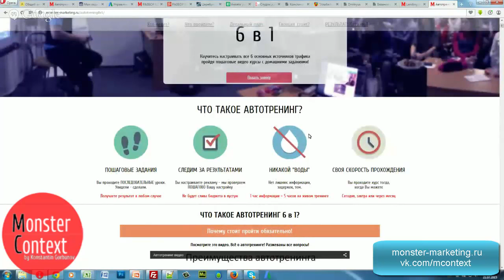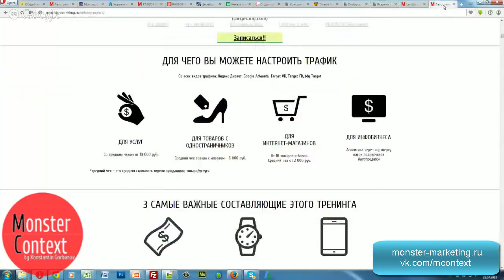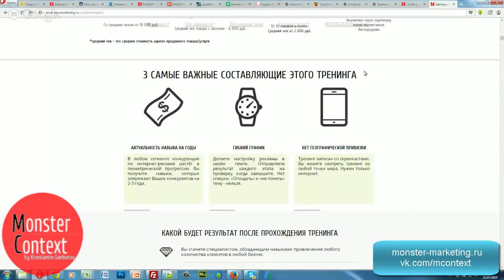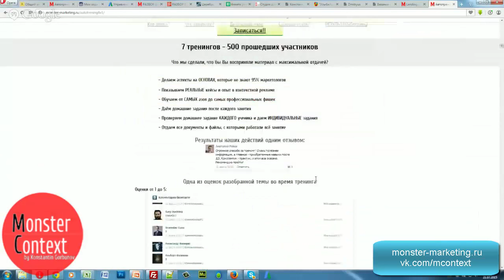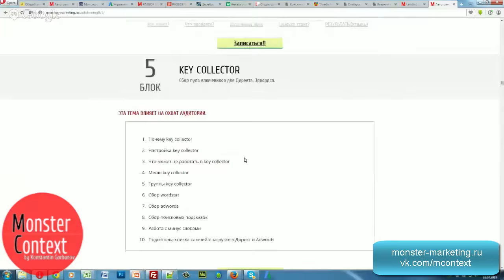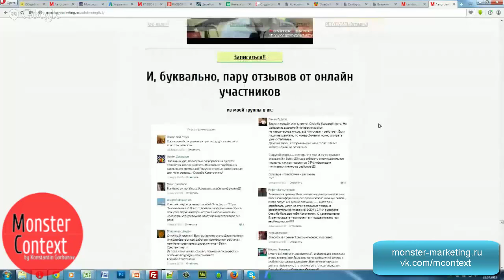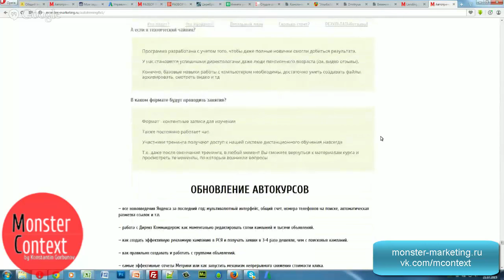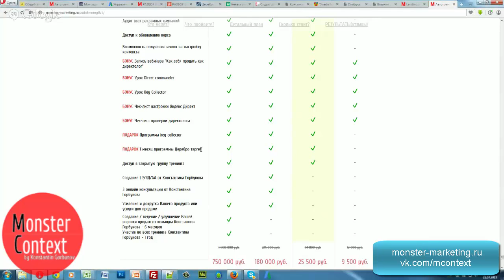Автотренинг 6 в 1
Добавляйтесь!

директ
яндекс директ
настройка директ
Yandex direct
обучение Директ
яндекс
яндекс метрика
метрика
landing
landing page
MContext.ru
Yandex.Direct
Константин Горбунов
monster context
AdWords
Google adwords
тренинг директологов